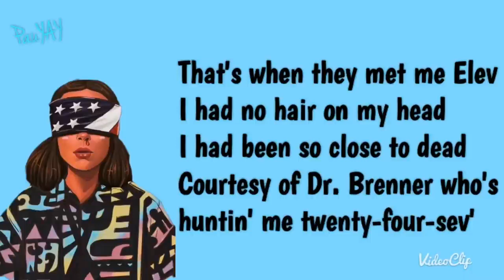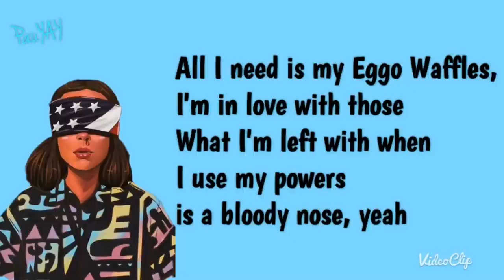Rap Stranger Things Letra Lyrics